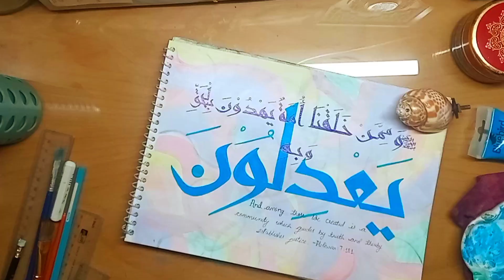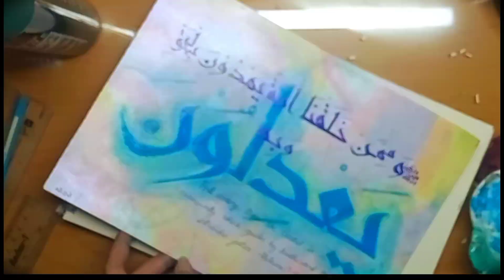Process to 'Clean' | Speed painting time lapse | White noise | Art supply ASMR | Calligraphy Therapy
Recommended: Watch at 2x speed. Got boring even for myself :p

Painted on: December 1st, 2022

This was commissioned for an honorable and hardworking person of our society. May he fulfil his life path with grace that he already carries 🤲

It's looking way better in person promise 😅

This is the longer version without calligraphy. Shorter version with calligraphy will be out soon.

Socials